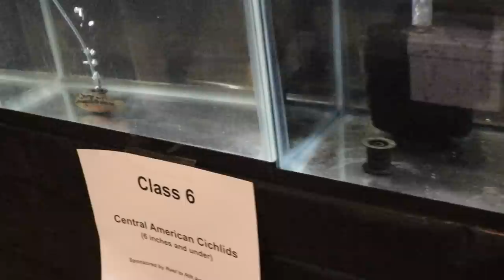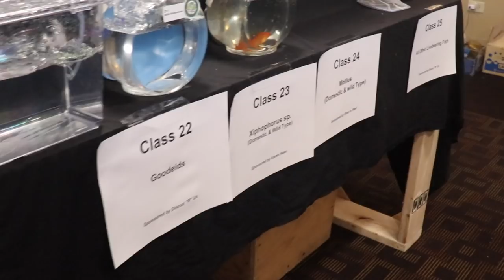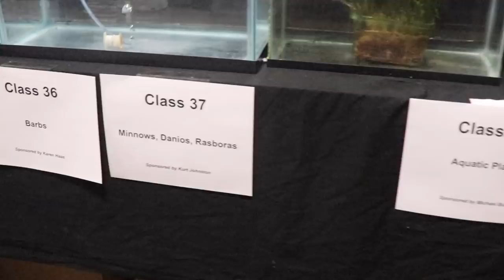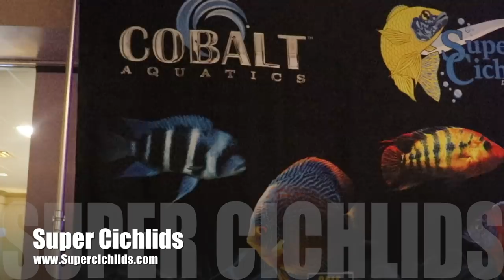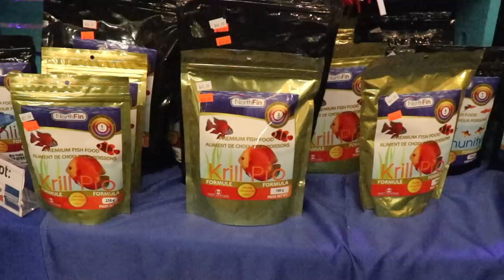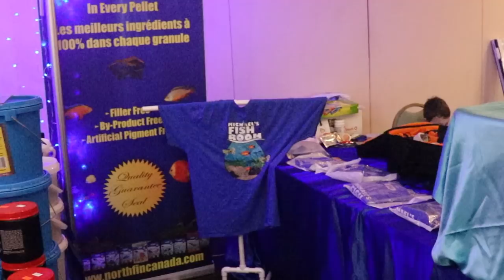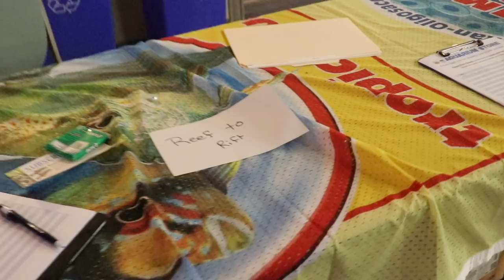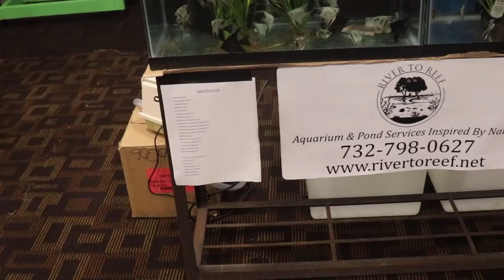Keystone Clash 2018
I had a great time at the clash! I got to hang out with some great friends, meet some awesome subscribers and made some money BREEDING FOR PROFIT!

Seachem Prime

Seachem Safe

Prazi Pro

Ich X